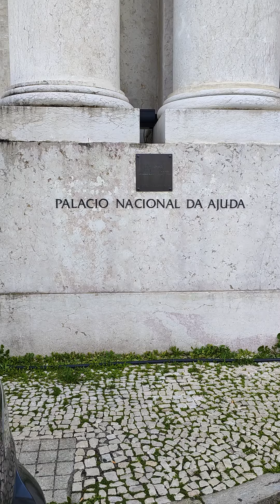23 de novembro de 2023(2)